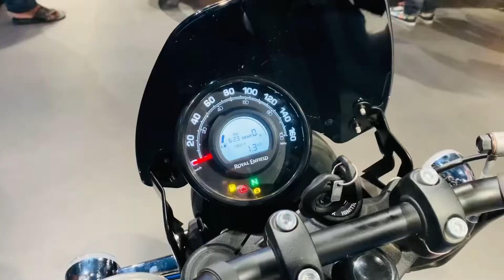First look of Royal Enfield Hunter 350 | Looks really cool.